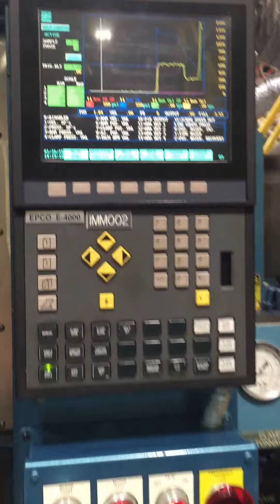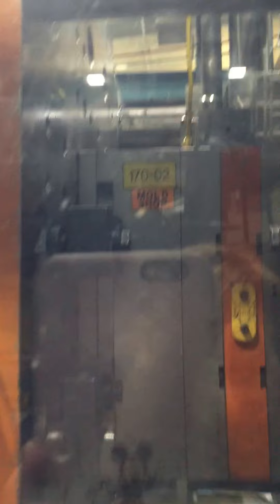Cincinnati Milacron Model 375-48 375 Ton Injection Molding Machine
machine upgraded in 2003 with new Barber Colman Maco E-4000 Controller- (EPCO did the work, about a $20,000 upgrade)- open motors were rewound in 2008- all machines in this plant have been very well maintained and this machine can be inspected in operation-